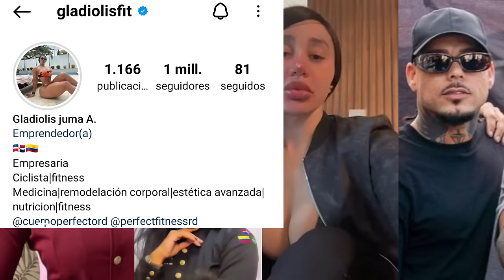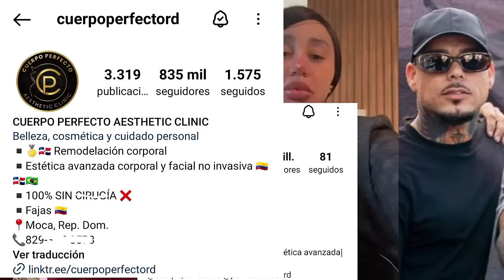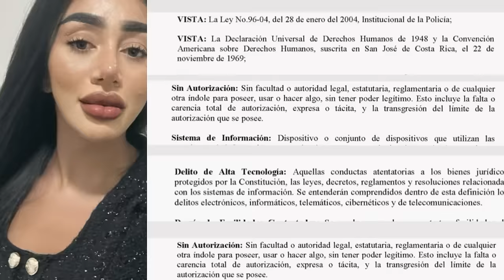¡DIOS MIO! ESTA INFLUENCER SE HACE PASAR POR DOCTORA EN MEDICINA SE VA A BOYO CON CARLOS MONTESQUIEU